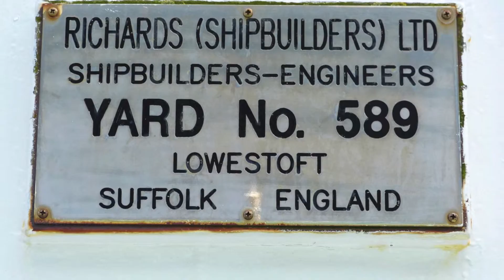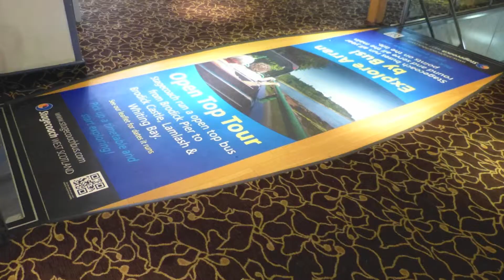Caledonian Isles - Caledonian MacBrayne May 2014